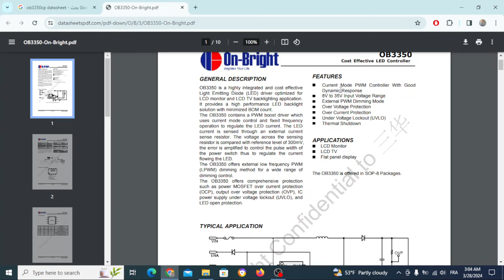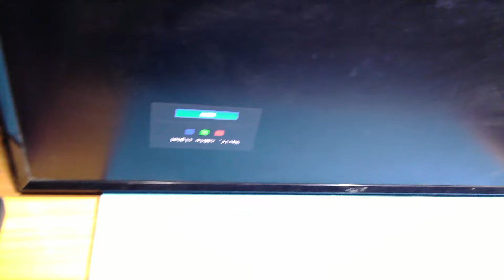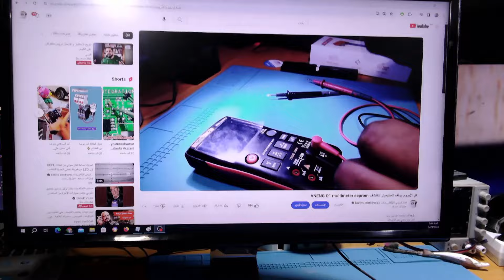تقطيع درايفر إضاءة من لوحة تلفاز ودمجه في شاشة حاسوب من نوع سامسونج عالية الجودة